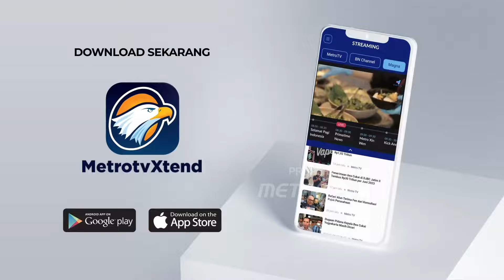Menyambut Kedatangan Jemaah Haji ke Tanah Air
MetroTV, Ratusan Jamaah Haji serta Petugas Haji yang tergabung dalam Kloter Lima Debarkasi Makassar tiba tanah air melalui Bandara Internasional Sultan Hasanuddin di Maros, Sulawesi Selatan. Para jamaah haji ini tiba di Sulsel dengan jumlah utuh. Meski begitu, sebagian dari mereka sempat dibawa ke Poliklinik Asrama Haji lantaran kelelahan usai menempuh perjalanan jauh melalui udara.

Sebelum dikembalikan ke pihak keluarga masing masing, para rombongan jamaah haji ini mengikuti proses serah terima dari PPIH Debarkasi Makassar ke PPIH  daerah.